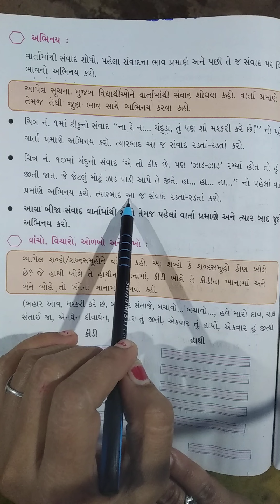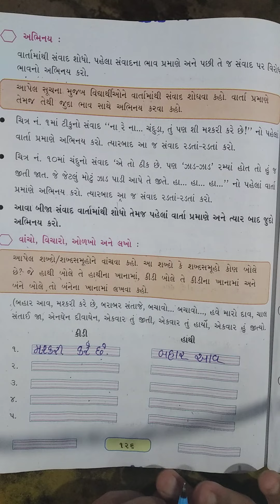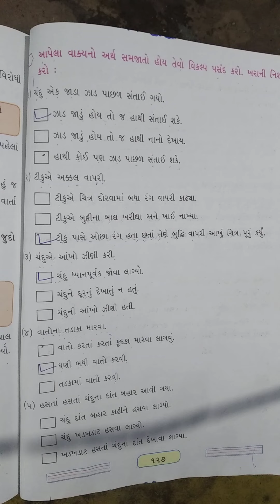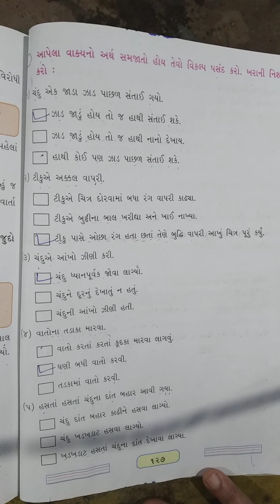STD 3 GUJARATI PART 1